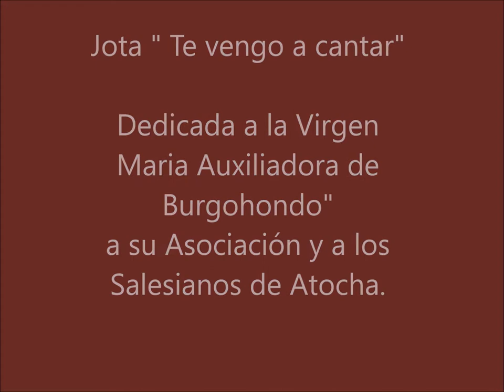JOTA, TE VENGO A CANTAR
Jota dedicada a la Virgen María Auxiliadora de Burgohondo, a su asociación  y a los Salesianos de Atocha.
Tierra de Castilla Folk.
Letra: Anaís Delgado.

En romería tu imagen,
con gloria sobre las andas,
¡Oh María Auxiliadora!,
hoy tus fieles te acompañan. Bis

Estribillo: Esta jota alegre, te vengo a cantar.
sol de mi mañana y mi despertar,
airea tus penas y ven a bailar,
esta jota alegre que vengo a cantar.

A Puente Nueva llegaste,
en brazos de Salesianos,
sobre los años 60,
desde entonces te adoramos. Bis

Un santuario de piedra,
hoy es tu humilde morada,
junto a las aguas del río,
que reflejan tu mirada . Bis

Carrozas y caballistas,
con impaciencia ya aguardan,
para allanar el camino,
de esta Virgen venerada. Bis

Tanta ilusión y alegría,
que las colonias dejaron,
risas y cantos de niños,
que en Burgohondo se escucharon. Bis

¡Oh María Auxiliadora!
con devoción te cantamos,
y humildes hoy te pedimos,
que nos guardes muchos años. Bis

Con esta coplilla me despido ya,
Tierra de Castilla cantando se va,
si tu bien me quieres, no me has de olvidar,